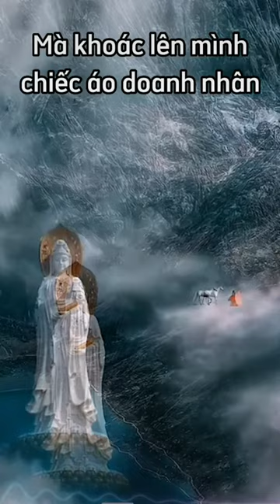Mọi Thứ Điều Có Giá Trị